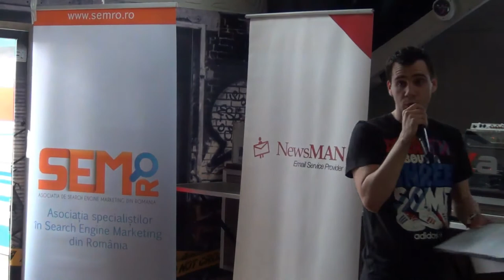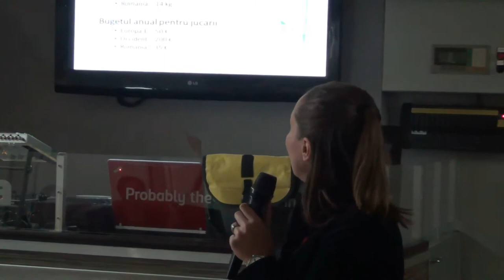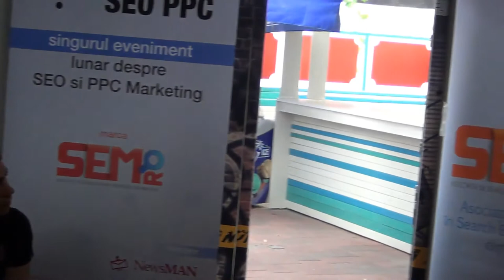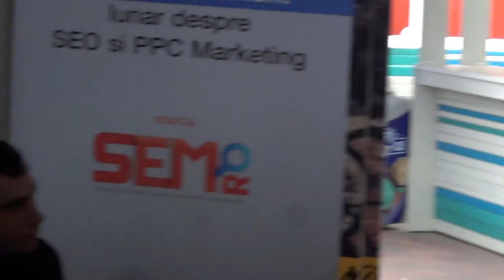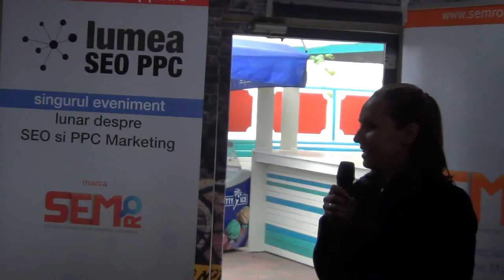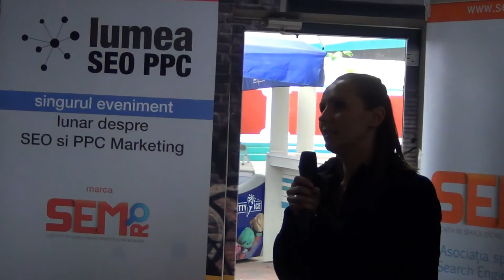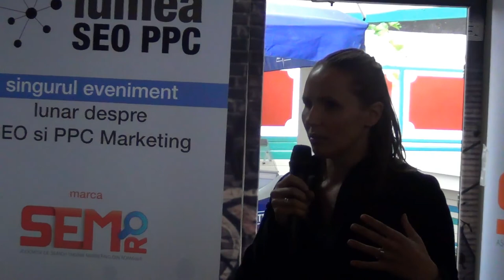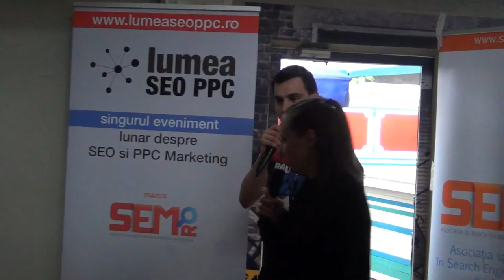Madalina Constantinoiu - Piata produse si servicii pentru copii (Tonka, 2013.05.30)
Mădălina Constantinoiu a susținut o prezentare pe tema "Piața de produse și servicii pentru copii", la Tonka Soul Café, în data de 30 mai 2013.

Asociaţia Specialiştilor în Search Engine Marketing din România v-a invitat joi, 30 mai 2013, de la ora 18:30, în Tonka Soul Café, la o ediție Lumea SEO PPC dedicată SEO și PPC pentru produse și servicii pentru copii.